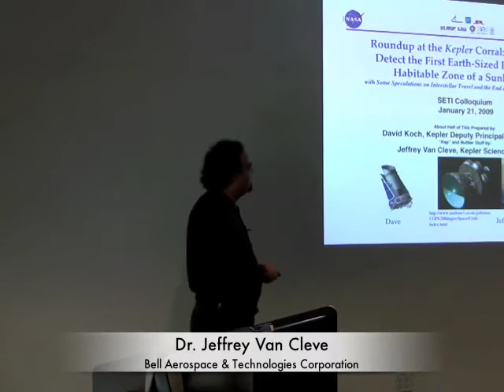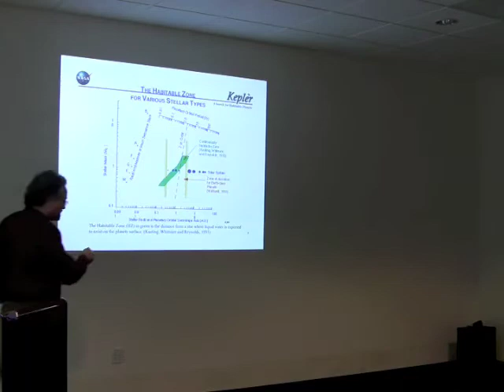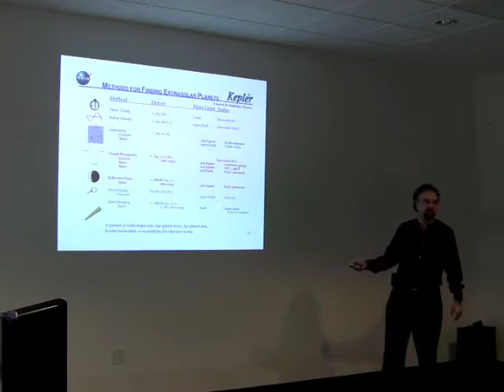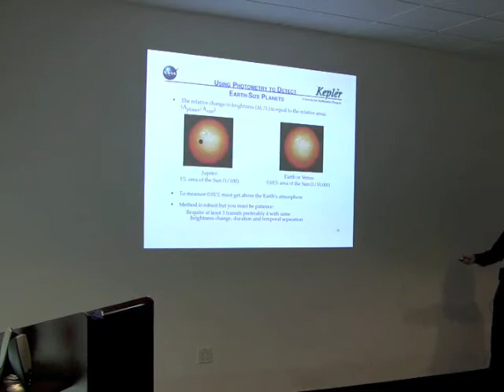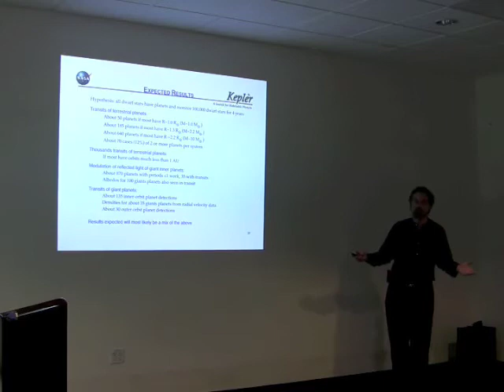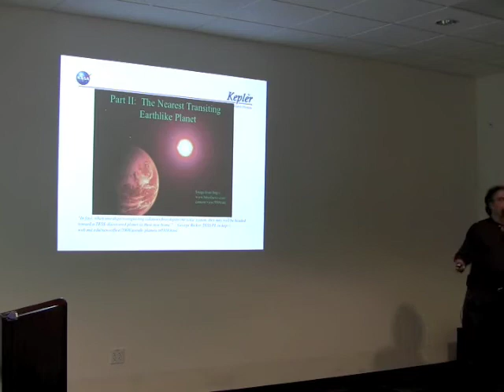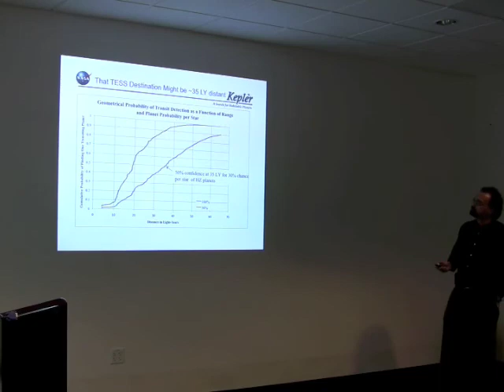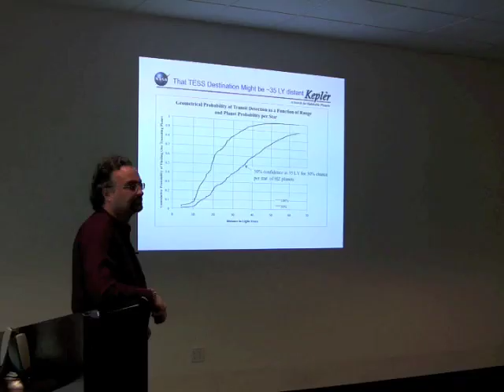Race for Kepler - Jeffrey Van Cleve (SETI Talks)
The Kepler Mission is designed to detect transits of Earth-size planets orbiting in the "habitable zone" (HZ) around main-sequence stars of apparent visual magnitude 9 through 14, of F through M spectral type, by means of differential photometry of ~100,000 stars in the constellation Cygnus. Jeff will discuss the box in temperature-diameter space ("The Corral") that Kepler was designed to search, and show the population of extrasolar planets known from ground-based radial velocity and gravitational lensing observations. He will present a calculation of the distance between Earth and the nearest transiting planet likely to be discovered by Kepler, and compare it to results of an all-sky planetary transit survey mission similar to TESS (The TESS PI has commented that "...when starships transporting colonists first depart the solar system, they may well be headed toward a TESS-discovered planet as their new home"). He will end with some speculation on why the end of the nominal Kepler mission coincides with the end of the Mayan calendar (and possibly the end of the world as we know it) on Dec. 21, 2012.